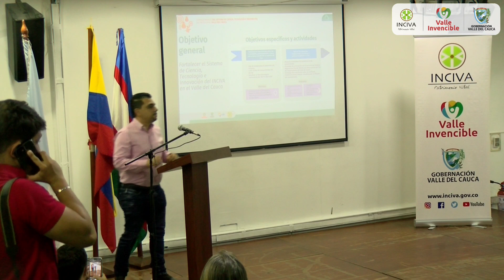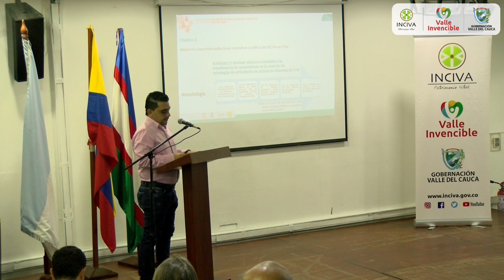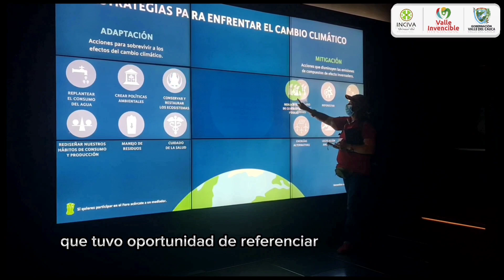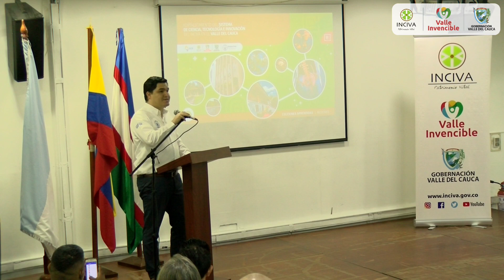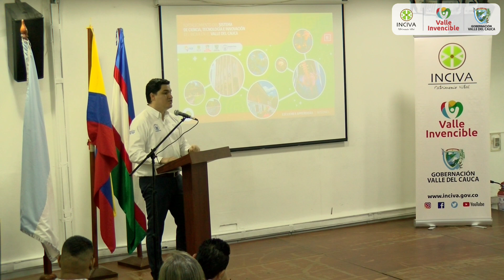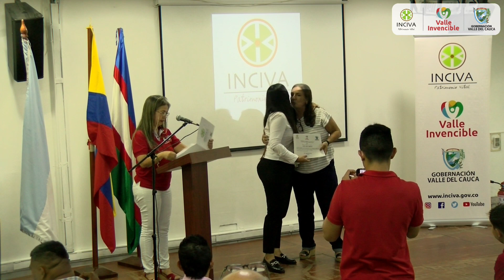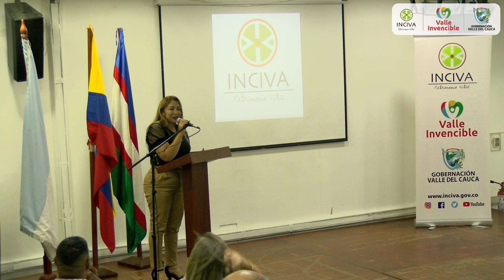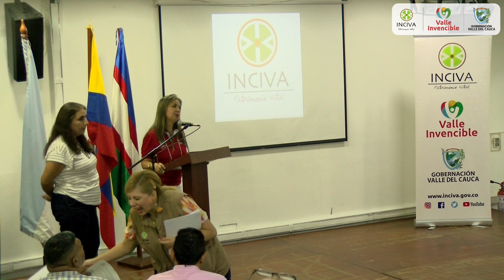Socialización misiones internacionales INCIVA 2022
Gobernación del Valle del Cauca Clara Luz Roldan Gonzalez Secretaría de Turismo del Valle del Cauca Secretaría de Cultura del Valle del Cauca Secretaría de Ambiente y Desarrollo Sostenible Valle del Cauca